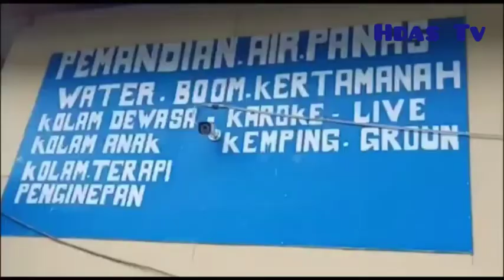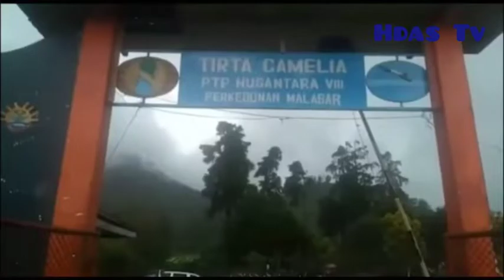SUASANA PENGUNJUNG TAHUN BARU 2022, TIRTA CAMELIA & WATER BOOM SUKAMANAH PANGALENGAN AGUS BR HDAS TV